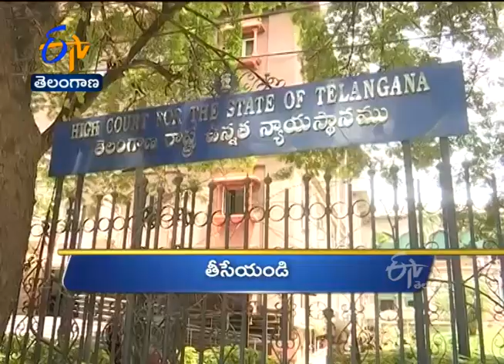5 PM | Ghantaravam | News Headlines | 17th December' 2020 | ETV Telangana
5 PM | Ghantaravam | News Headlines | 17th December' 2020  | ETV Telangana